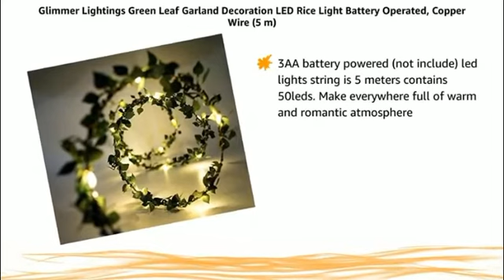Glimmer Lightings Leaf Garland String Light for Home Decoration, Bed Room Decor, Birthday Party,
Glimmer Lightings Leaf Garland String Light for Home Decoration, Bed Room Decor, Birthday Party, Diwali, Christmas - Warm White, 5 Meters